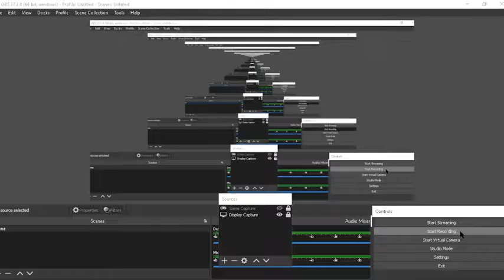Among us battle